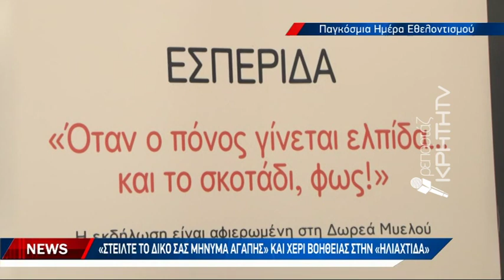Η εθελοντική προσφορά σε εκδηλώσεις του δήμου Ηρακλείου